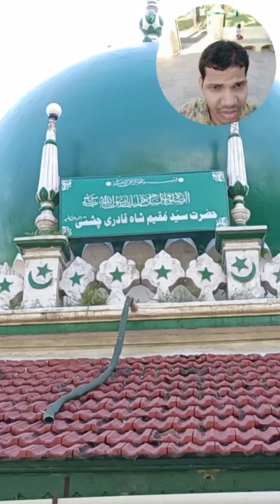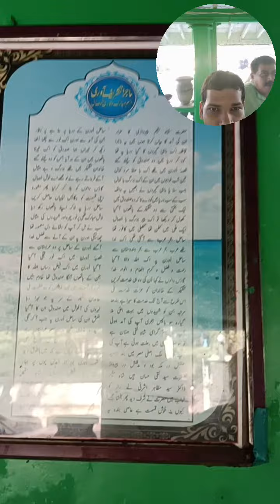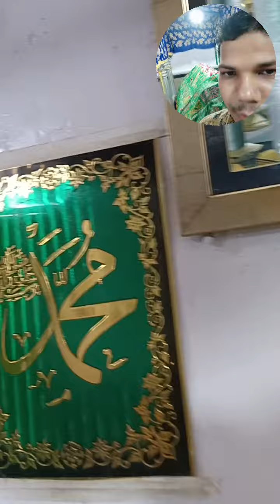Uran Dargha Shareef | JNPT Uran